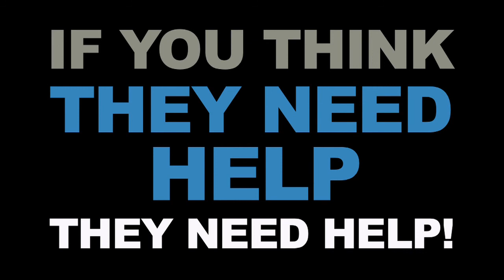Before and After Carson's Death (with subtitles)